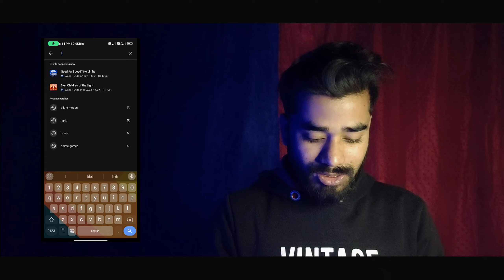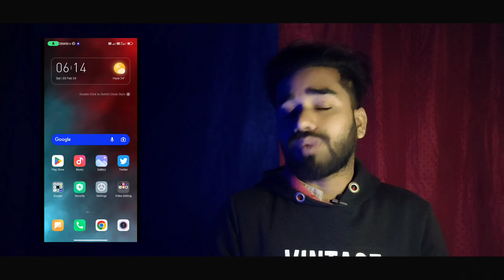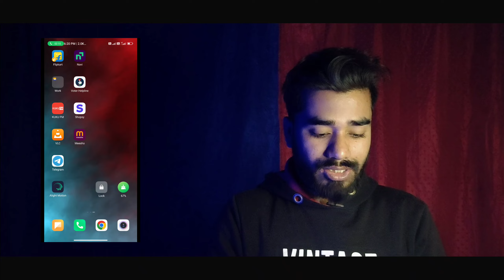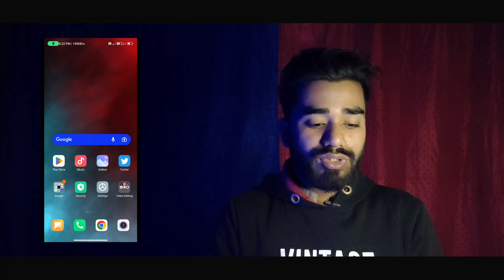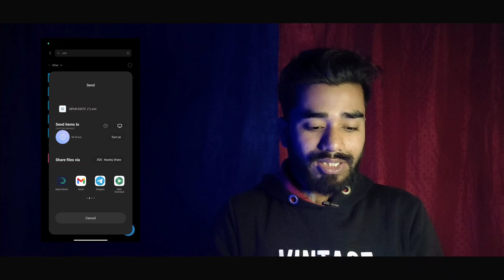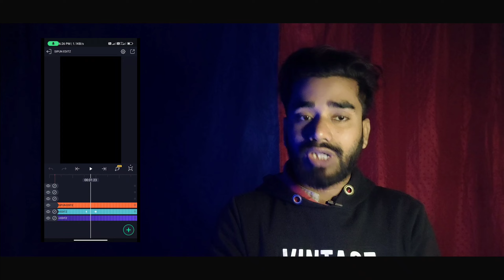How to use XML File in Alight Motion / XML File Alight Motion me kaise use kare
How to use XML File in Alight Motion / XML File Alight Motion me kaise use kare @techymeraj

Alight Motion

how to make cc in alight motion
how to import xml files into project in alight motion
how to import preset in alight motion
how to import xml preset in alight motion
how to create hdr cc in alight motion
how to make cc effect in alight motion
how to use xml file in alight motion in hindi
how to use xml files
how to use xml files in gcam
how to
how to use xml files in final cut pro
how to use xml files in google camera
how to validate xml
when to use xml
how to open xml files
xml files how to open
why use xml
how to open xml
how to import xml files in gcam
how to format xml
how to import external xml files in gcam
how to open xml file
how to create xsl file
how to open xml file in browser

alight motion
alight motion me xml file add kaise kare
xml effect file alight motion me add kaise kare
xml effect file import kaise kare alight motion new
xml effect ko alight motion mein import kaise kare
xml file ko share kaise kare
xml effect file ko alight motion mein import kaise kare
edit kaise kare